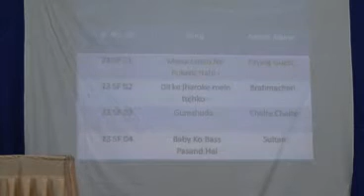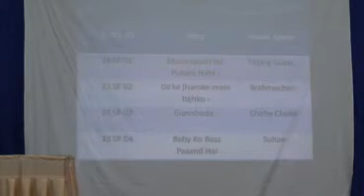Kalrav Antakshari 23 02 17 FINAL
Kalrav Antakshari is organised by Manav and Rotary Club of Surat Round Town and conducted by Naresh Kapadia at Rotary Hall, Nanpura, Surat. Its free, fun and fantastic. An 8 days long festival old-new Hindi Film Songs is very well accepted by music lovers. Here is the recording of Kalrav Antakshari held on 23rd February, 2017 – FINAL